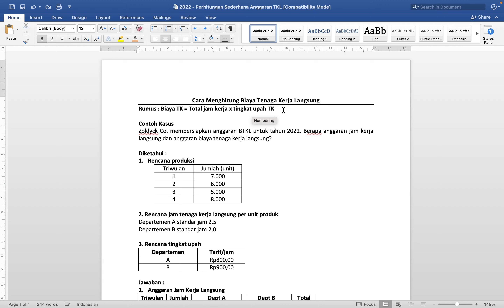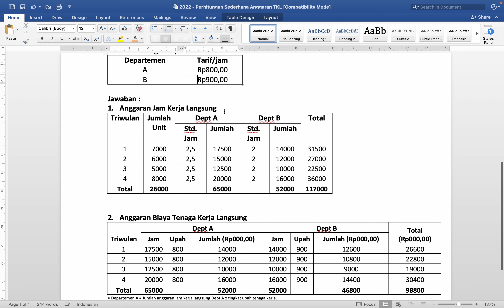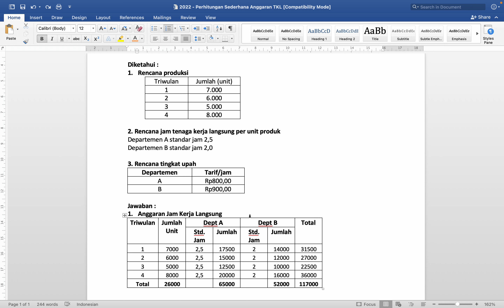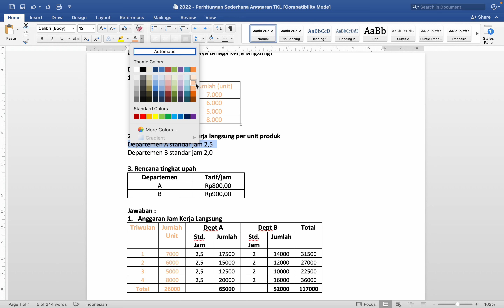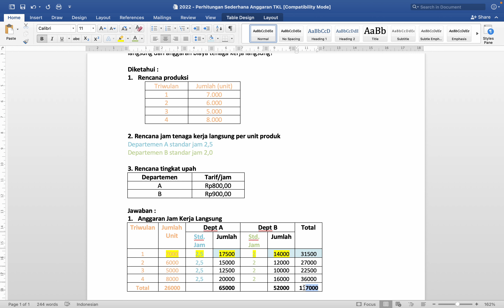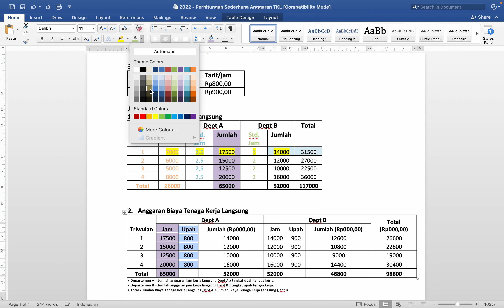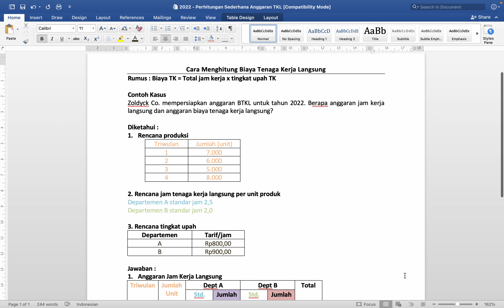Cara Menghitung Biaya Tenaga Kerja Langsung BTKL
Halo,
Mari kita belajar bersama mengenai cara menghitung biaya tenaga kerja langsung (BTKL) melalui ilustrasi kasus sederhana. Semangat!!!

Regards,
Edukator Milenial